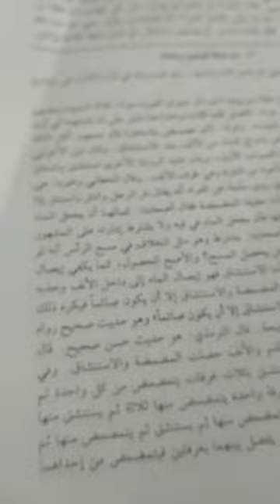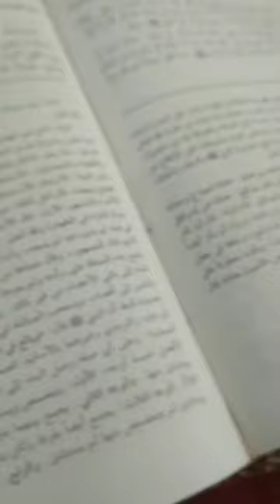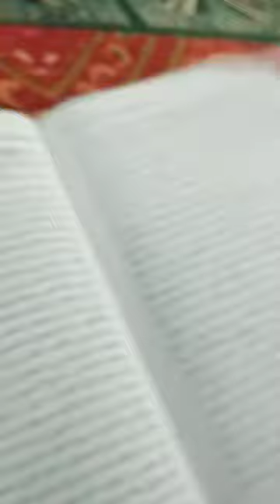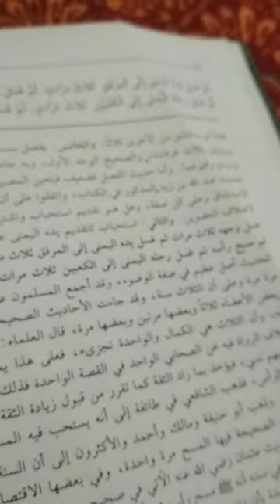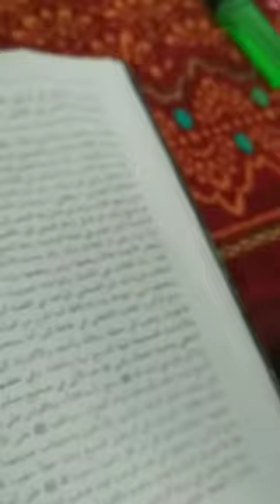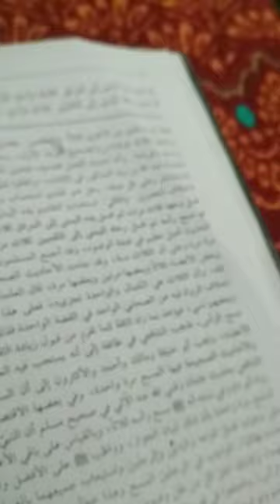شرح صحيح مسلم للإمام النووي وعلى أي صفة وصل الماء إلى الفم والأنف حصلت المضمضة والانستنشاق